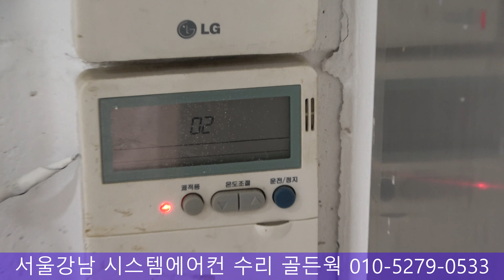LG 시스템 에어컨 냉 난방기 수리 LRP-N4107D LRP - N1607D LRD-N1007T LG SYSTEM AIR CONDITIONING AND HEATING 顶棚型空调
[구독] 과 [좋아요] 꼭 눌러주세요.